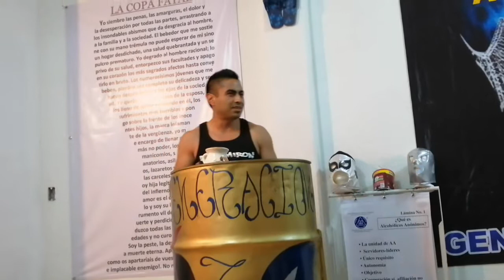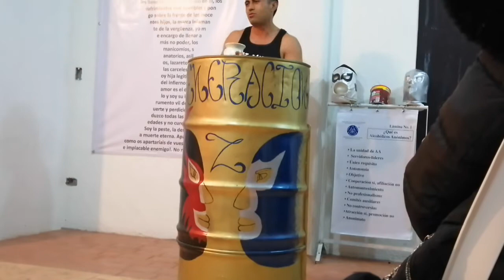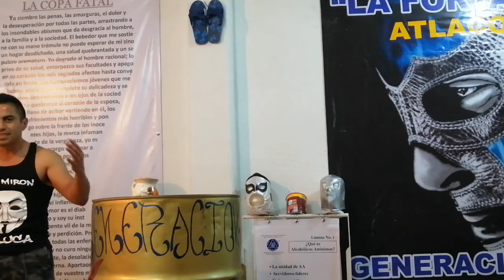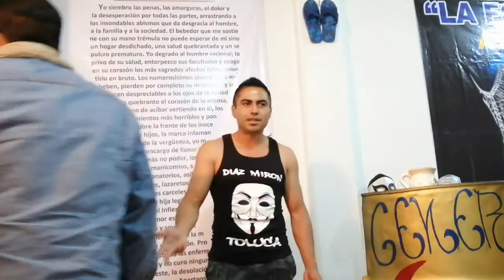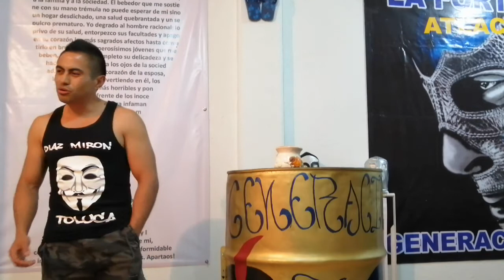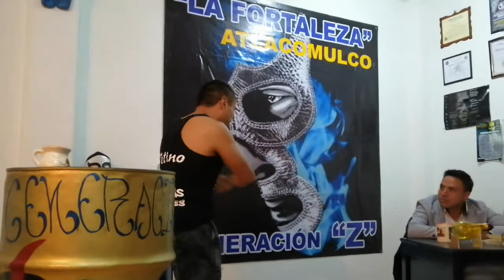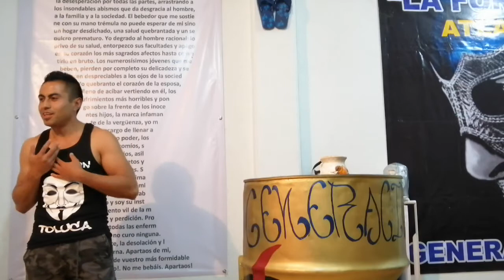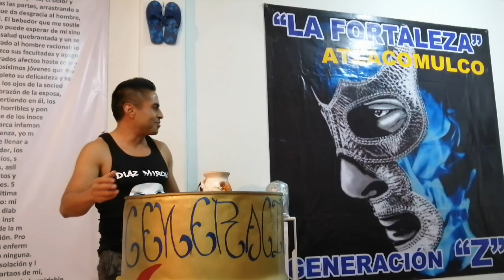TITINO DIAZ MIRÓN " me estoy quedando en AA "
En fortaleza Atlacomulco